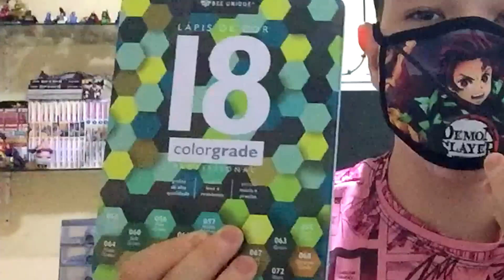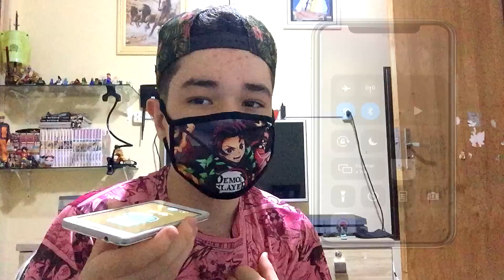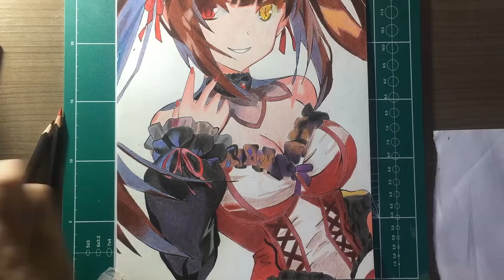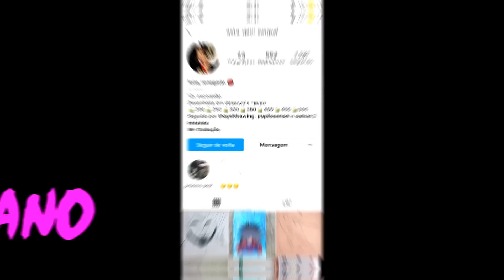VALE A PENA LAPIS DA BEE UNIQUE!!? - LAPIS PROFISSIONAL? / Drawing Kurumi Tokisaki (Date a Live)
Salve galera hoje eh uma collab com um cara muito foda nao esqueça de conferir o video dele, to desenhando a Kurumi de Date a Live e testando os lapis da bee unique nao esqueça de dar like e se inscrever VALE A PENA LAPIS DA BEE UNIQUE!!? / LAPIS PROFISSIONAL BARATO ? / Drawing Kurumi Tokisaki (Date a Live)

NAO PERCA TEMPO E COMECE A DESENHAR HOJE !